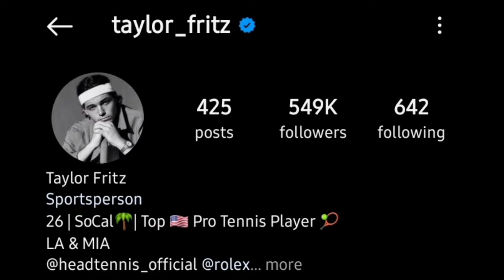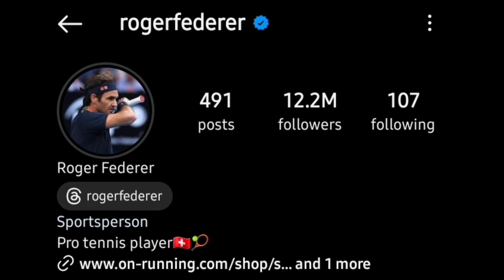Taylor Fritz Vs Roger Federer Lifestyle Comparison 2024